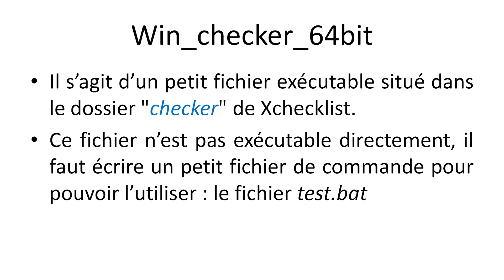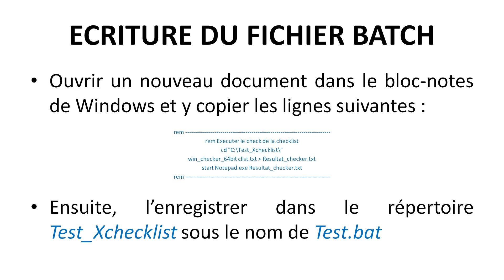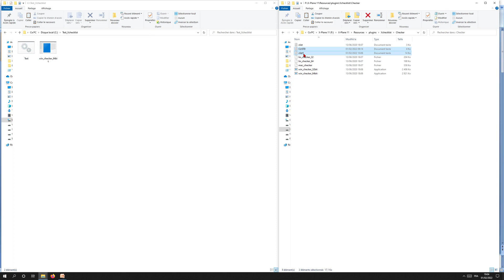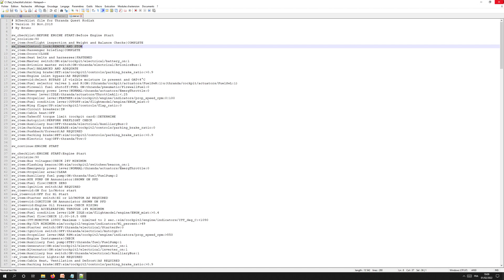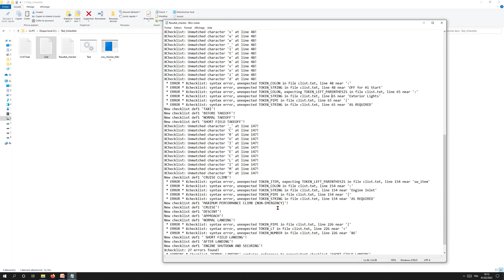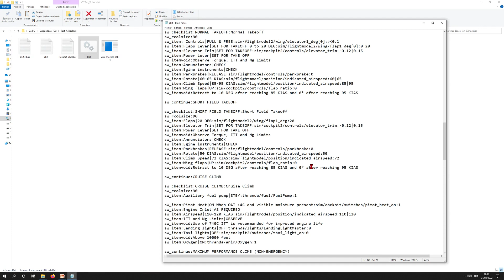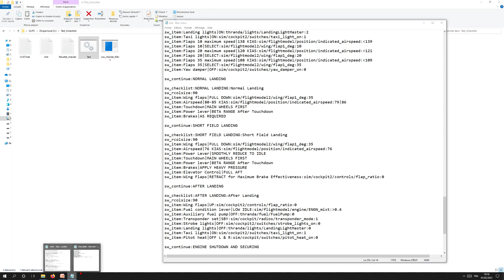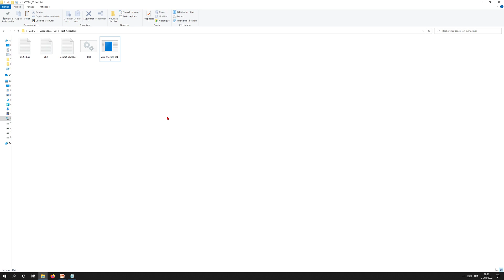Tuto n°40 - Rédiger une checklist dynamique (Partie 3) - La vérification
Utilisation du module de checking de X-checklist - Installation et démonstration pas à pas